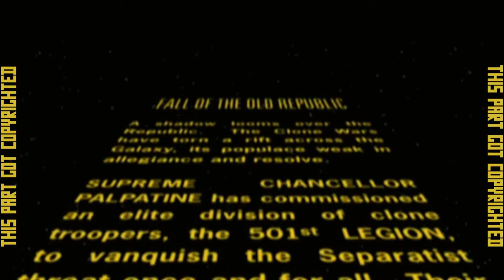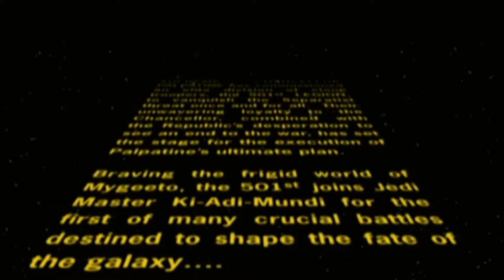Democrats Must Die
Traveling through hyperspace ain’t like dusting crops